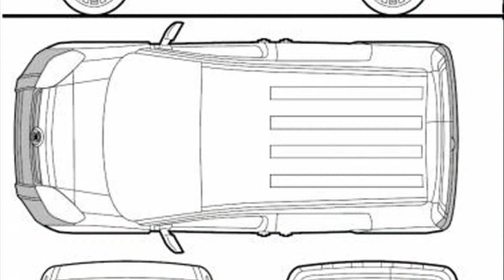fiat fiorino combi